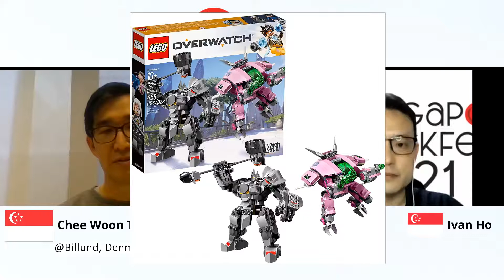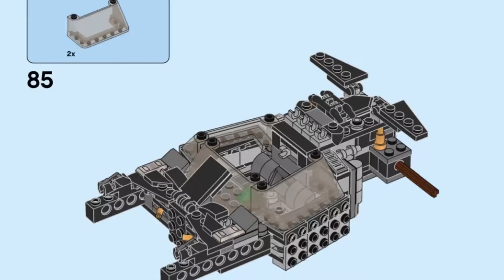Singapore Brickfest 2021 LEGO Designer Highlight - Mr Chee Woon Tze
Senior LEGO Designer Highlight

Mr Chee Woon Tze is a Senior LEGO Designer working at LEGO Headquarters in Billund, Denmark. Singapore Brickfest is honored to have this interview with him. Woon Tze shares with us his journey from an AFOL to a LEGO designer, which set is his favourite out of all his designs and some behind the scene stories as well.